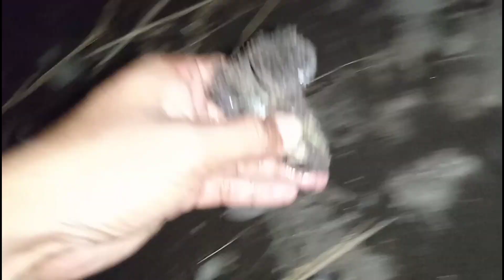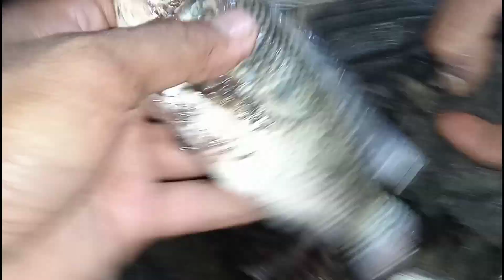Memanah Ikan Nila Babon Dibawah Ranting Bambu.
Assllm. Trimksih kepada Pemirsa Yang Sudah klik video ini semoga terhibur Dan sehat selalu🙏

Di video kali ini memanah ikan pada malam hari bersama abang saya.
spotnya agak susah mencari ikan Dibawah ranting Bambu, meski kami dapat sedikit Alhamdulillah bersyukur karena dapat bawa pulang ikan nila.